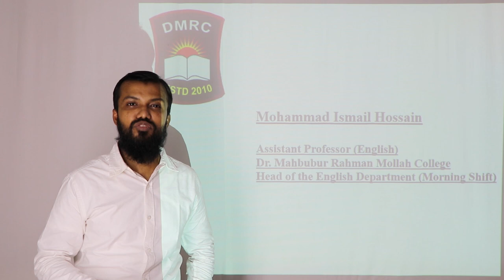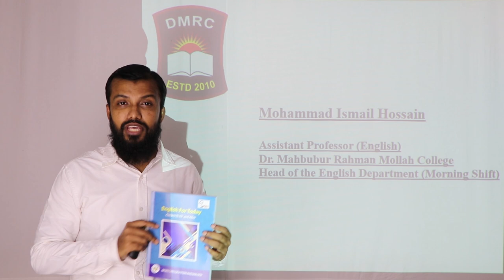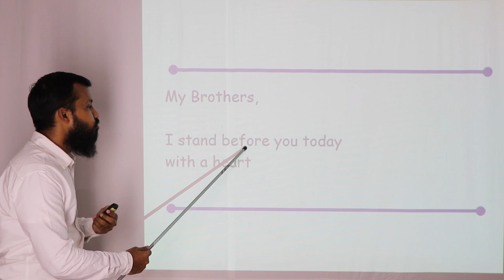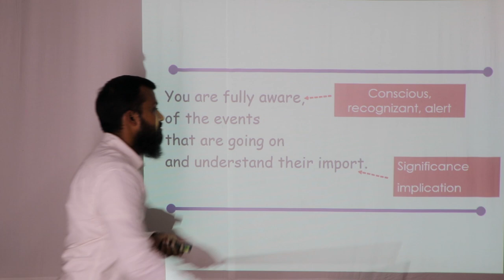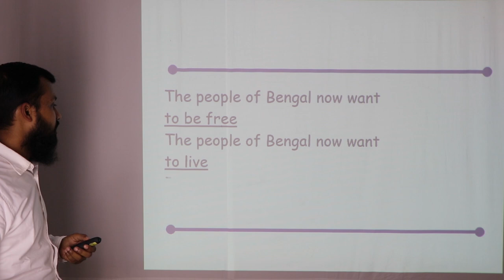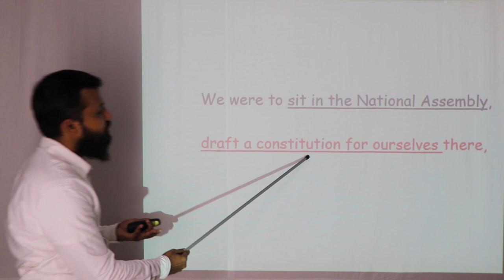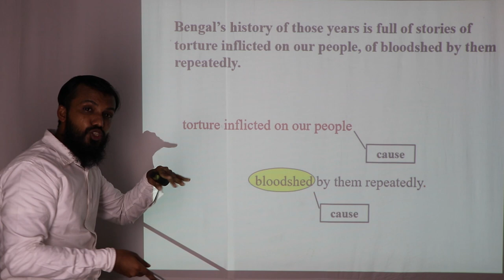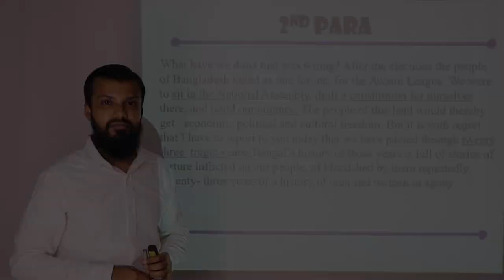HSC English 1st Paper (XI) || Lecture - 3 || DMRC Online Class